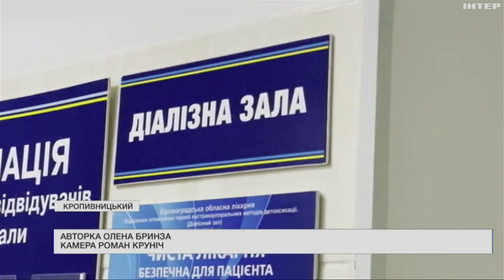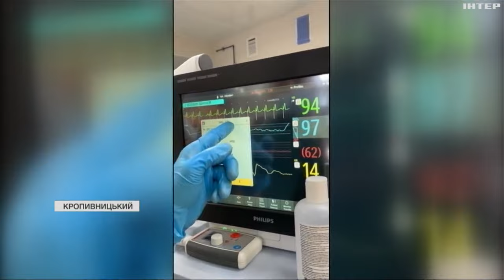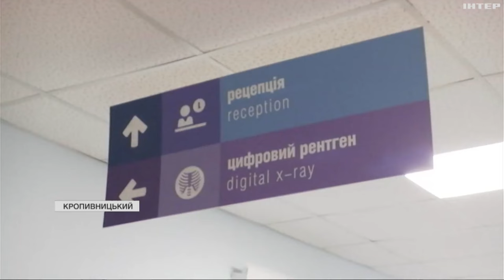Кропивницька обласна лікарня стане регіональною базою для пересадок органів від посмертних донорів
Що означає ця пересадка для майбутнього медицини Кіровоградщини? Чи готова обласна лікарня до трансплантології - у нашому сюжеті.